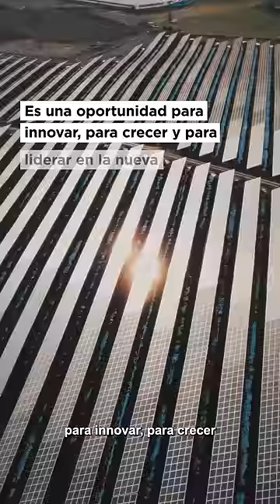Capítulo 2: Potenciando el futuro: el papel de la transmisión eléctrica contra el cambio climático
La infraestructura para transmisión eléctrica es fundamental para el funcionamiento eficiente de los sistemas de nuestro países, la incorporación de renovables y la integración regional del sistema eléctrico. ¿Qué se requiere para ampliarla?